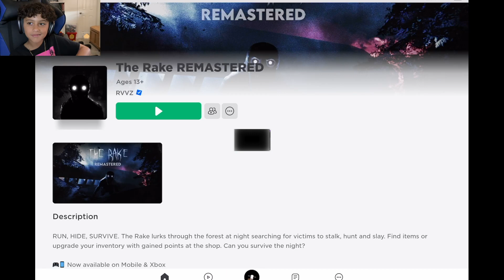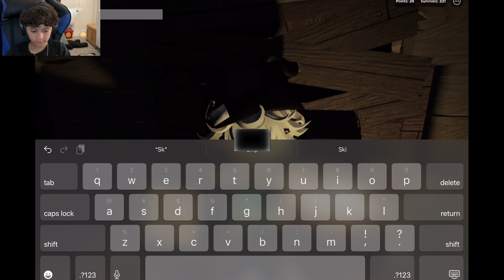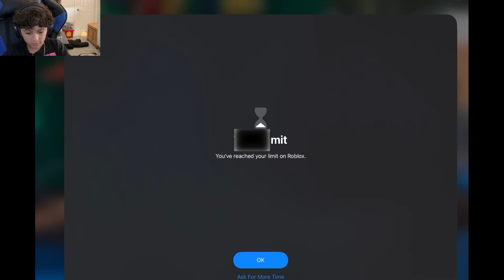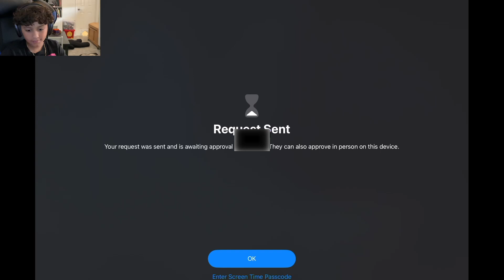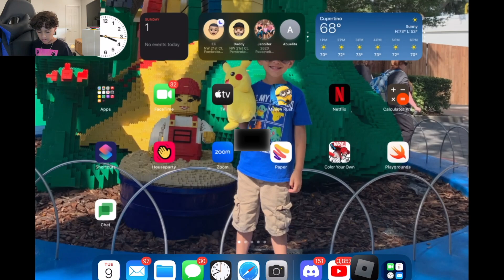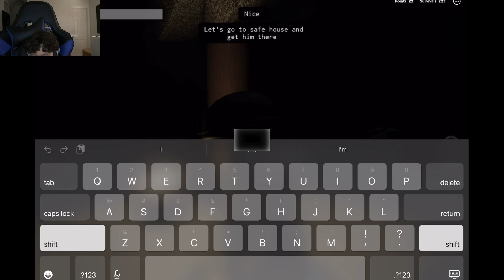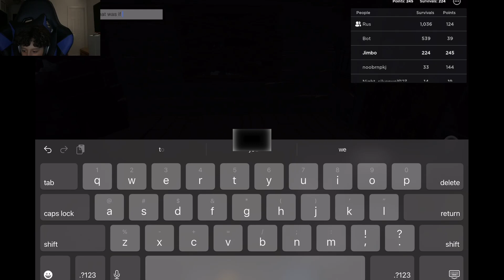Part 5 - The Rake Remastered on Roblox - Let's Go!!!!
Watch Connor and a subscriber play The Rake Remastered on Roblox.